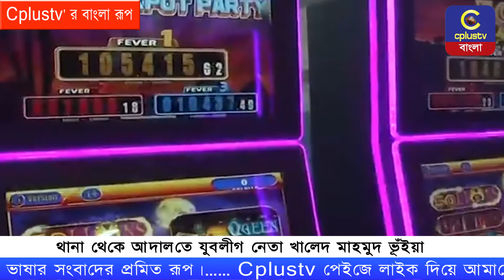থানা থেকে আদালতে যুবলীগ নেতা খালেদ মাহমুদ ভূঁইয়া | Cplus